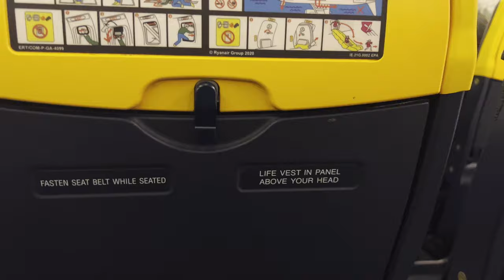SKA TÄVLA I SPANIEN | VLOG 120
Vi fortsätter vårat äventyr i Spanien. Vi har även hunnit med att flyga hem över jul och nyår för att sedan komma tillbaka till värmen igen.
Jag planerar också för att köra mitt första race för i år, Costa Blanca Bike Race 2024.
🎥 Kamera: Sony A7C, Sony ZV-1, Gopro 7 Black, Huawei P30

💸 Hjälp mig att bli större på Youtube och finansiera min elitsatsning via en donation på Paypal (ALLA bidrag är guld värda!)

🔫 Är du intresserad av en Massagepistol? Köp en Achedaway på länken nedan och få 25$ rabatt (avdrages i kassan)

🎧 Intresserad av nya hörlurar? Kolla in Sudio som jag använder!

⚡ Inpeak effekt-mätare är en riktigt prisvärd och smidig effektmätning till mtb, racer eller gravel. Använd koden "Jesper-200" för 200kr rabatt på ett redan prisvärt sortiment hos dom

👍 Lämna en stor tumme upp för att supporta mig 👍